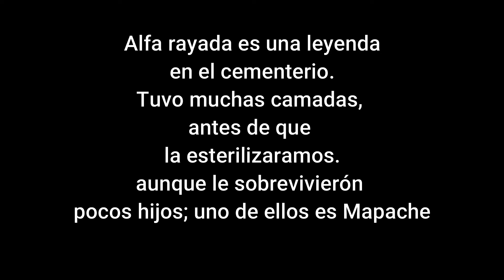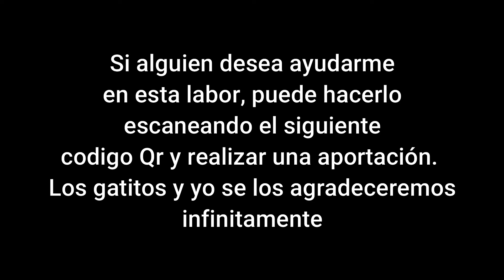Panteón Británico Alfa Rayada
Alfa rayada es la primer gatita que vi en el cementerio.
Ella fue victima del personal del panteón alemán, recibió el disparo en un ojo, estaba embarazada y muy flaca, por eso decidí llevarle de comer todos los días.
El primer día solo ella se acerco; con el tiempo se acercaban más gatitos, hasta que termine llevando de comer a todos incluso aquellos que solo miraban desde lejos la comida y solo se acercaban cuando yo me había alejado.
Ella tuvo muchas camadas antes de que comenzará a atraparlos para llevarlos a esterilizar.
Mapache, el del capitulo 15 es hijo de ella.
Para mi, Alfa Rayada es una leyenda.
Desde el 2013 cuido y atiendo a los gatitos del panteón
británico. Cuando los conocí eran aproximadamente 104 gatos,
su número a variado, algunos ya fallecieron, otros ya
fueron adoptados.
Hacemos un llamado a la comunidad circundante del panteón
a NO ABANDONAR A SUS MASCOTAS EN ESTE PANTEÓN YA QUE CORREN
RIESGO DE MORIR PREMATURAMENTE por las agresiones del
personal del panteón alemán, por los perros cuyos dueños inconscientes, dejan pasear sin correa y que se han metido al cementerio a atacar a los gatos y otras amenazas.
POR FAVOR SI TIENES GATOS ESTERILIZALOS.
SI TIENES PERROS, PASEALOS SIEMPRE CON CORREA.
Adopta un animal sin hogar, el bien será mutuo.